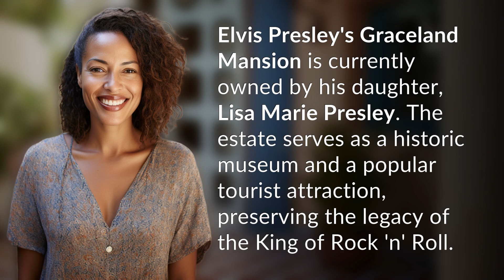Who owns Elvis Presley's Graceland Mansion now?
Inside Graceland: Lisa Marie Presley's Ownership of Elvis' Mansion 👉 Graceland Ownership 👉 Take a peek behind the gates of Elvis Presley's Graceland Mansion, now owned by his daughter Lisa Marie Presley. Explore the historic museum and iconic tourist destination that preserves the legacy of the King of Rock 'n' Roll.

Laura S. Harris (2024, June 15.) Who owns Elvis Presley's Graceland Mansion now?
    🌐 AskAbout.video